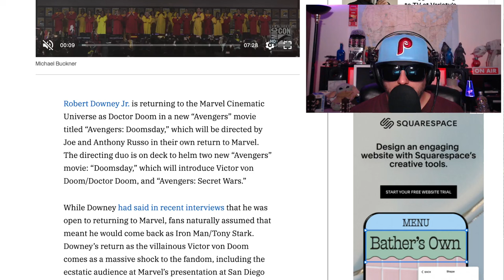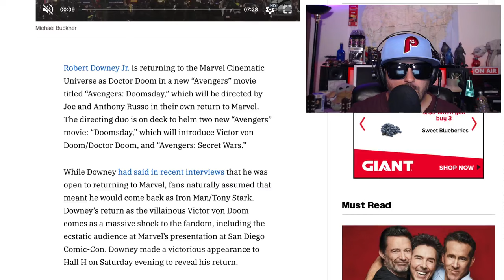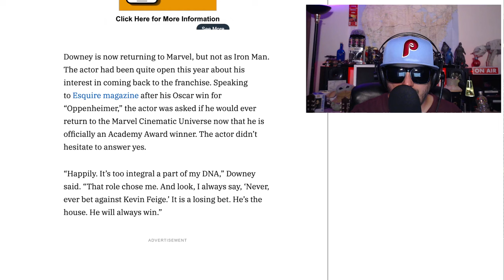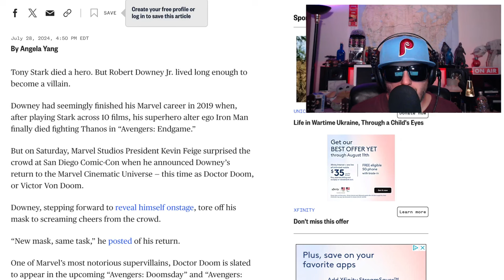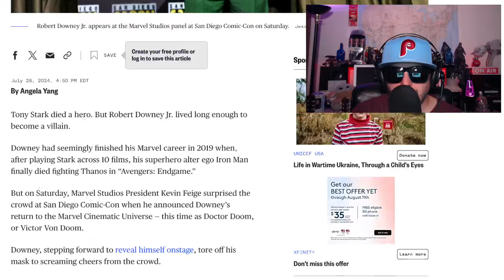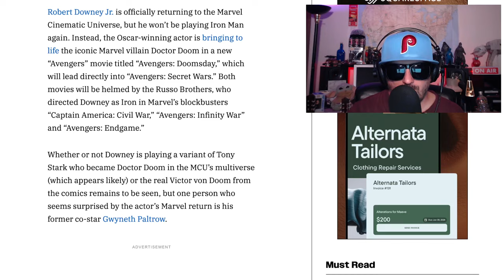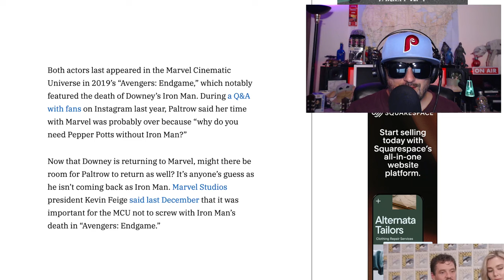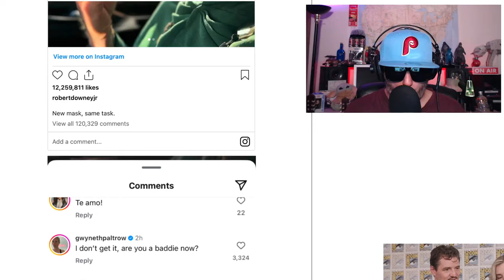Robert Downey Jr. Cast as Dr. Doom in Avengers Doomsday!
Can the MCU be saved?  Marvel is certainly trying with the announced Avengers Doomsday movie directed by the Russo Brothers and returning Robert Downey Jr as Dr Doom!